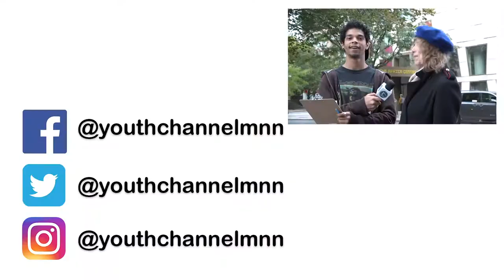YC On The Streets: Dogs in NYC